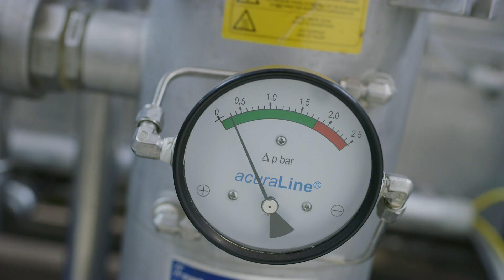Ultra-High-Solid Plattformtechnologie | UHS | FreiLacke | Flüssiglack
Ultra-High-Solid Plattformtechnologie - VOC-gerecht beschichten mit deutlich reduziertem Lösemittelverbrauch.
UHS Lösung für hohes Standvermögen, breites Applikationsspektrum, hohe Beständigkeit und zügige Durchtrocknung.

FreiLacke - Lösungen mit System